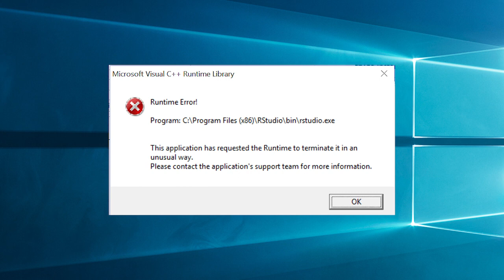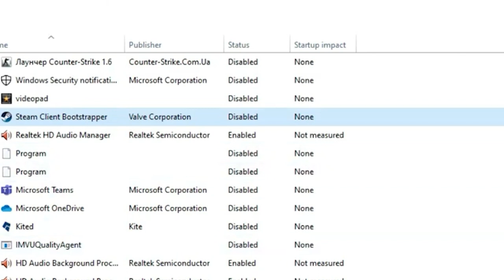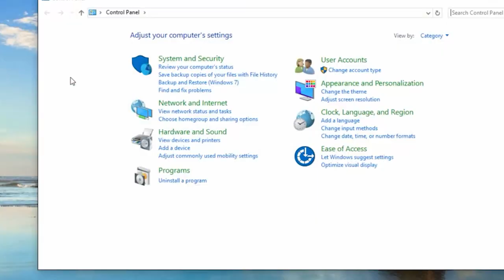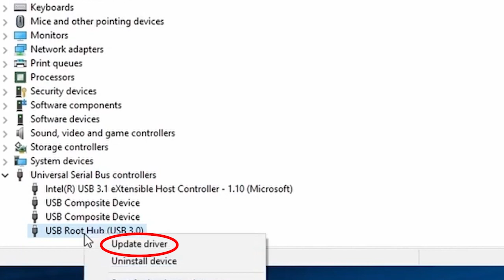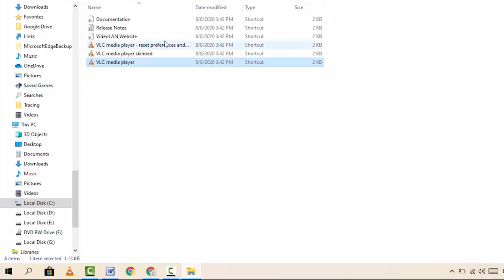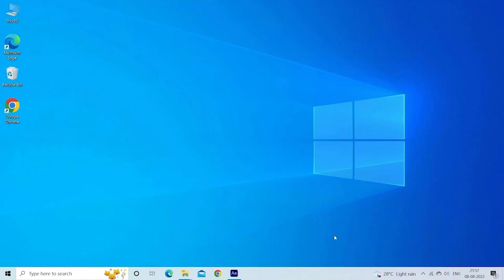FIXED: Microsoft Visual C++ Runtime Library Error in Windows 11 & 10 | PC Error Fix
Seeing the Microsoft Visual C++ Runtime Library Error on your Windows 11 or 10 system while trying to access programs and features on your system.

Then in this video tutorial you will be guided with the troubleshooting solutions to fix the error.

Key Moments:
0:00 Intro
1:17 Solution 1: Reboot the System in a Clean Boot State
2:07 Solution 2: Reinstall the Microsoft Visual C++ Redistributables
3:00 Solution 3: Update Graphics Driver
3:53 Solution 4: Disable the Compatibility Mode
4:25 Solution 5: Uninstall and Reinstall the Problematic App

PC Error Fix - Get Best Solutions to Your Windows Problem
This channel is all about providing solutions to different Windows PC problems. Here learn how to fix different gaming issues, driver errors, gaming console problems, DLL errors,  protect your PC from virus infection and much more...